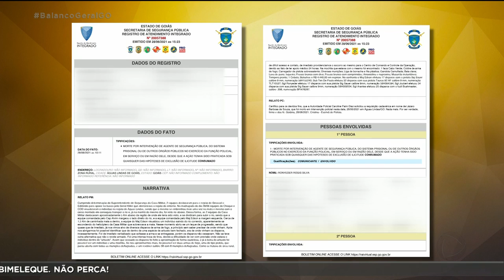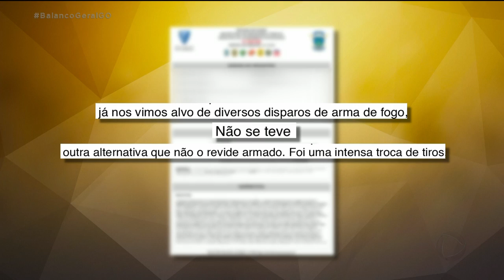PERÍCIA É FEITA NO CORPO DE LÁZARO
O CORPO DE QUALQUER PESSOA QUE MORRE PRECISA PASSAR POR UMA PERÍCIA NO IML, PRA QUE AS CAUSAS DA MORTE SEJAM DETERMINADAS. MAS, QUANDO A MORTE TEM RELAÇÃO COM ALGUM CRIME, ESSE PROCESSO É AINDA MAIS DETALHADO. E FOI O QUE ACONTECEU COM O CORPO DO LÁZARO BARBOSA.